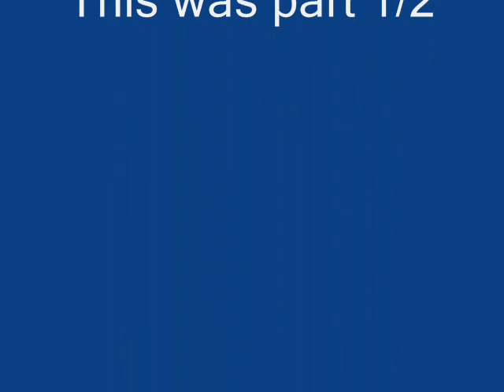♫ The best 10 min mix house electro dirty 2011 part 1/2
This is my first remix on Youtube
please ;-)

I used my:
Reloop DMX 40 (club mixer)
2x American Audio Radius 3000 (CD-Player)
Timecode